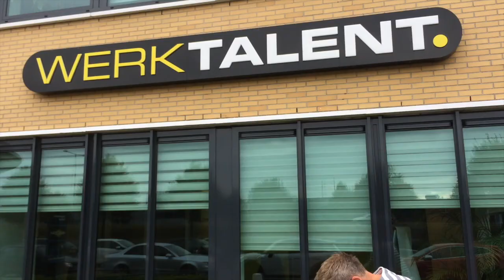WerkTalent Deskbike, How it's made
De WerkTalent Pop Up Store op wielen rijdt het hele land door (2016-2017). Maar hoe is deze handmade bike gemaakt? Van schets op papier naar een uniek staaltje vakwerk door Timmermans Fietsen!